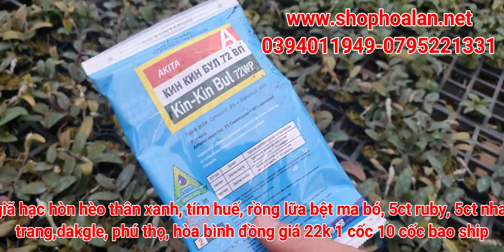với combo 10 loại giã hạc phi điệpgieo hạt giá chỉ 22k cây năm 2 rất đẹp,0394011949-0795221331-10/6